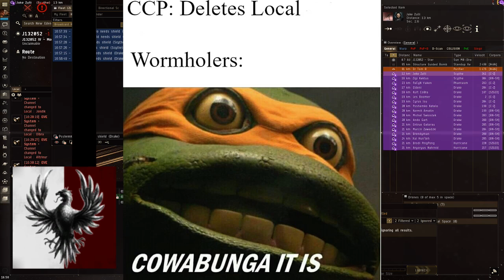EVE K-96 Tydzień 96 - BLACKOUT !! (EVE-online PL)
DRIFTERZY ATAKUJĄ WSZYSTKO !!

Specjalnie dla widzów:
Kanał w grze - SzesciennaGeometria
Hasło - SG1